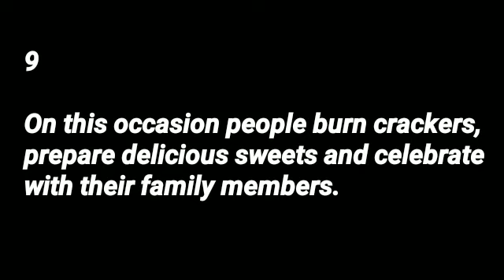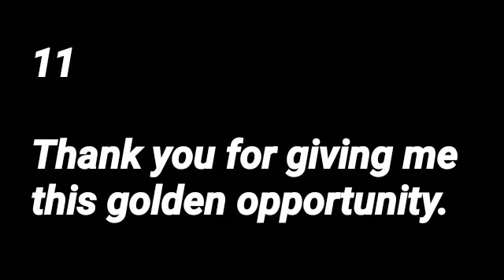Diwali speech for preschool kids.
I explained in this video about

వాట్సప్ క్లాసెస్ ద్వారా ఇంగ్లీష్
నేర్చుకోవాలి అనుకునేవారు
ఈ నెంబర్ కి కాంటాక్ట్ చేయండి